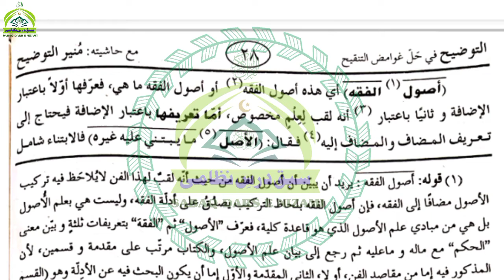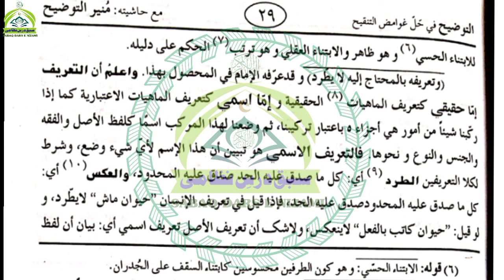التوضیح سبق نمبر 5 Tauzeehh